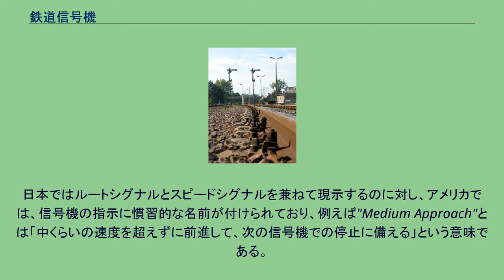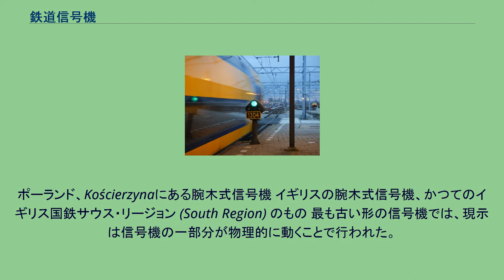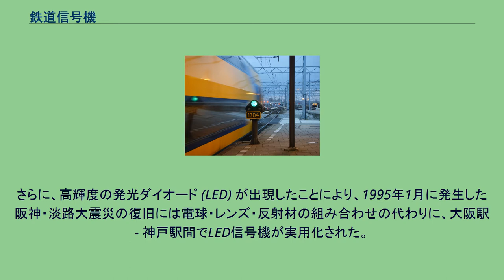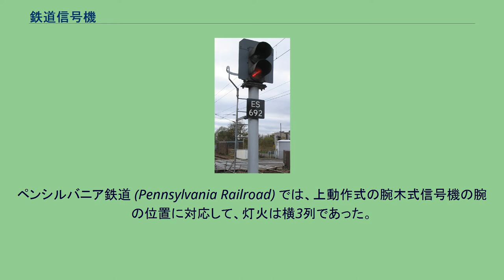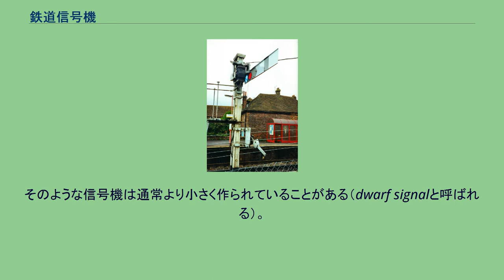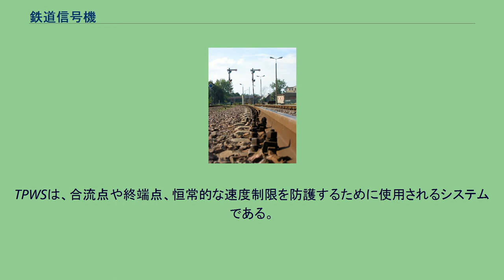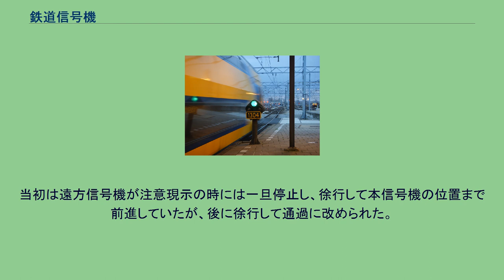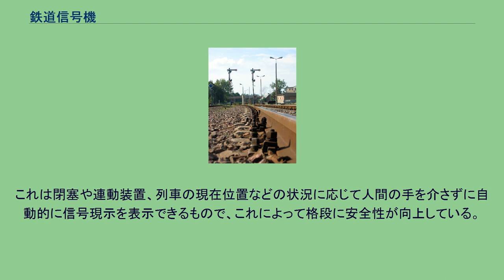鉄道信号機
ヨーク・イギリス国立鉄道博物館に展示されている腕木式信号機 鉄道信号機（てつどうしんごうき）は、鉄道の線路脇に設置されて前方の状況を運転士に伝える装置である。
信号機は、運転士に列車が安全に進行できる速度を指示し、または停止を指示する。
運転士は信号機の現示を確認してそれに従って運転を行う。
信号機は下記の指示を現示する。
指示は複数の組み合わせであることもある。
信号機は下記のような場所に設置される。
鉄道路線は通常、信号機が連続的に設置されて制御されている。
複線では通常、列車の進行方向が1方向に限定されるため、信号機の向きも1方向に向けて設置される。
単線並列の区間では、両方の線路に双方向に信号機が設置される。
側線や留置線・車両基地・操車場内での列車は信号機で制御されないが、車両基地や操車場と本線の出入り線などは制御されることが多い。
イギリスの腕木式信号機、従属信号機付き フィンランドのMuhos駅西側にある遠方信号機。
その先の信号機が停止であることを現示している。
後方の列車は駅を出発する急行81列車。
現示とは、信号機の見た目、表示状況であり、指示とは現示が意味する内容を指す。
日本ではルートシグナルとスピードシグナルを兼ねて現示するのに対し、アメリカでは、信号機の指示に慣習的な名前が付けられており、例えば"Medium Approach"とは「中くらいの速度を超えずに前進して、次の信号機での停止に備える」という意味である。
歴史的に鉄道事業者によりそれぞれ異なった意味が同じ現示に対して与えられているため、合併によって誕生した現代の鉄道事業者では、地域ごとに信号現示の解釈規則が異なることも珍しくない。
色灯式の信号機において、各灯火の色が全体の灯火組み合わせに包含されているという点は重要である。
例えばアメリカにおいては、進行現示として赤の灯火の上に緑の灯火を表示するものが多い。
この場合、赤の灯火は停止現示を意味するのではなく、現示の組み合わせ要素であるに過ぎない。
灯火が消灯している場合など、現示が完全に表示されていない場合には、表示されているものから推測しうる最も制限の厳しい指示と受け取られる。
信号機は、設置されている位置から先の区間において、列車の動きを制御する。
また、前方に設置されている信号機の状態に関する情報を伝える。
信号機は、前方の分岐器や線路の区間を「防護する」(protect) と呼ばれる。
前方の (ahead of)、という言葉はしばしば誤解を招くため、公式には外方 (in rear of)、内方 (in advance of) という言葉が用いられる。
列車が信号機によって停止している時、その列車は信号機の外方におり、信号機によって防護されている区間（閉塞区間）が内方である。
信号機には絶対信号機 (absolute signal) と許容信号機 (permissive signal) の区別がある。
絶対信号機では停止現示が出ている時にはそこから前進することは許されないが、許容信号機では停止現示が出ていても、手前で一定時間停止した後、低速で前進することが許されている。
さらに、許容信号機の中には勾配信号機 (grade signal) として指定されるものがあり、この場合は停止現示でも列車は実際に停止せずに、いつでも停止できる程度の速度に落としてそのまま前進することが許される。
これは重量貨物列車など、上り勾配区間で一度停止してしまうと再発進が困難な列車に対応するために設けられている規定である。
連動装置によって制御されている信号機は一般的に絶対信号機であり、在線状況によって自動的に現示が変化するような信号機は一般的に許容信号機である。
運転士はどの信号機が自動的に現示変化するものであるかに注意を払う必要がある。
イギリスでは、そのような信号機には黒い水平線を引いた白い四角の板が取り付けられている。
そして、そのような信号機で停止現示に遭遇した場合、列車無線や信号機に備えられている電話で信号扱手と連絡を取ることができなければ、運転士の権限で先へ進むことができる。
しかしながら、連動装置で制御されている信号機や準自動変化の信号機（黒い水平線の上に"semi"と書かれている）では、運転士だけの判断で進行することはできない。
自動車の信号機と違い、表示は運転士のためだけに行っている場合がある。
このため、編成が長い列車の場合、乗客や外から見ている人には信号無視に見えるが異常では無い。
(閉塞されるため先頭車...